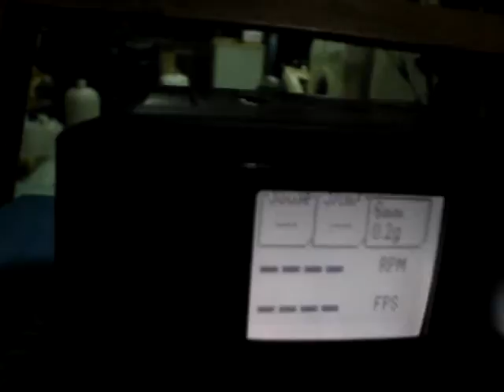Green gas. Making power by jigolo .